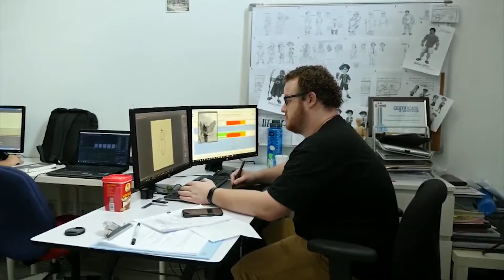Corporate Showreel - Kyanite Reels Entertainment Sdn.Bhd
A combination of Corporate video works by Kyanite .